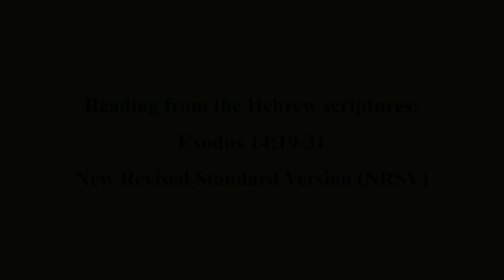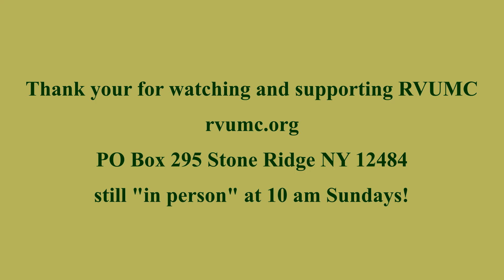September 17 2023 RVUMC remote worship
We SAY "forgive us...as we forgive"...but what do we really mean?